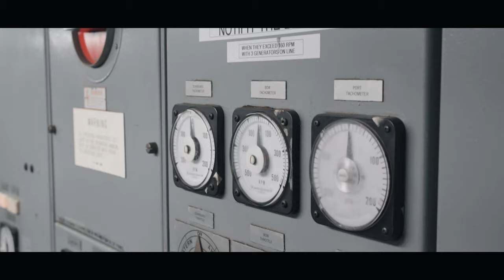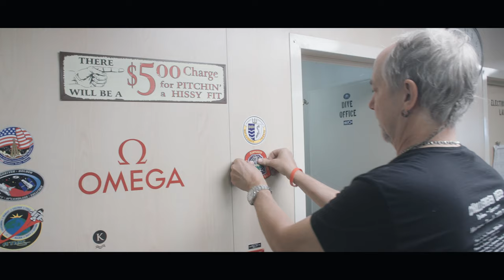Richard Garriott & Michael Dubno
In 2021, Richard Garriott and Michael Dubno made the journey to the deepest point in the ocean: Challenger Deep. Their trip was part of Caladan Oceanic's Ring of Fire (Part II) Expedition. Video: Nick Verola.